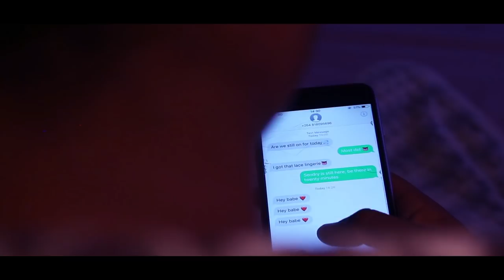dill-iigent - thinking (official music video)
Young Namibian artist dill-iigent drops his  latest  music video on  his smash hit thinking.